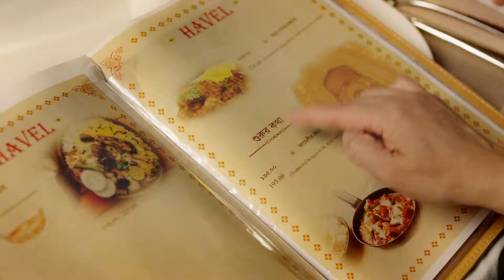放飞妈妈计划 百度共享Wi Fi翻译机